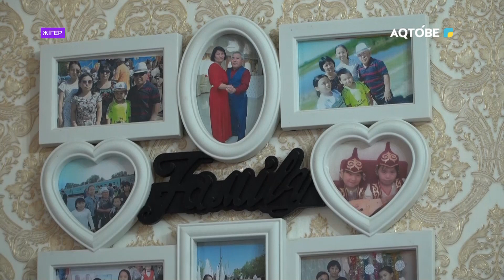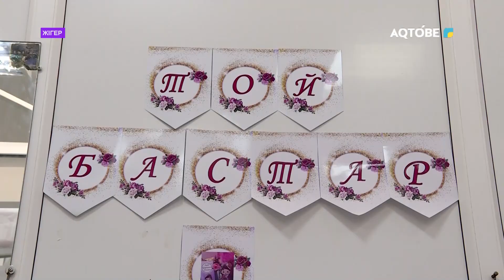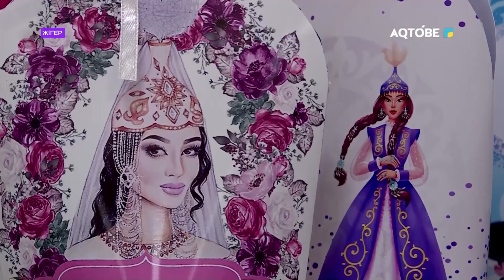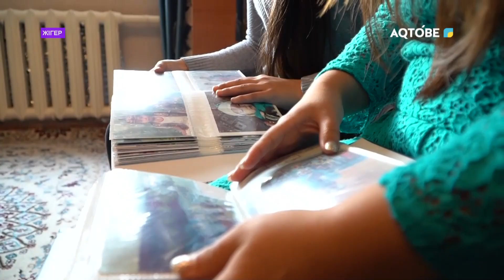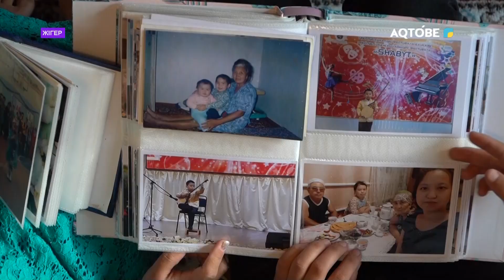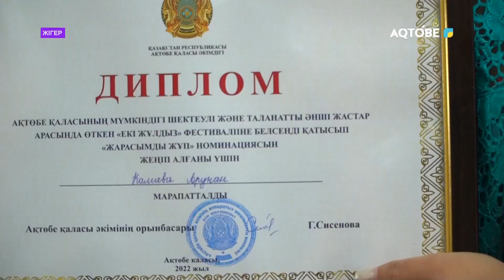"Жігер" хабары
31.10.22ж
"Жігер" бағдарламасының осы шығарылымдағы кейіпкері: Өмірге жаны құштар, жігері жасымаған қайсар жан:
Калиева Аружан Саматқызы

Ақтөбе арнасы қосулы болсын!